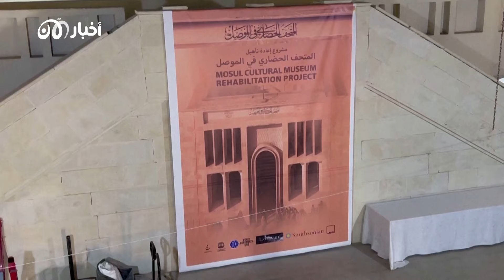الحياة تعود إلى متحف الموصل بعد سنين من ظـ ـلـ ـمـ ـة داعـ ـش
بدأت المرحلة الثانية والأخيرة من مشروع إعادة تأهيل المتحف الحضاري في الموصل بهدف فتح أبوابه أمام الزوار مجددا بحلول عام 2026.
وقال خير الدين أحمد مدير مفتشية وآثار وتراث نينوى “بدأت المرحلة الثانية من إعمار متحف الموصل الحضاري، والتي تشمل إعادة ترميم البناية بشكل كامل لمدة ما بين سنتين إلى ثلاثة ليصبح جاهز لاستقبال الزوار”.